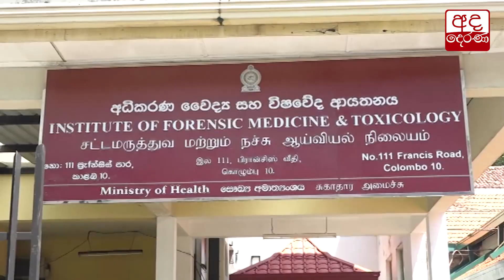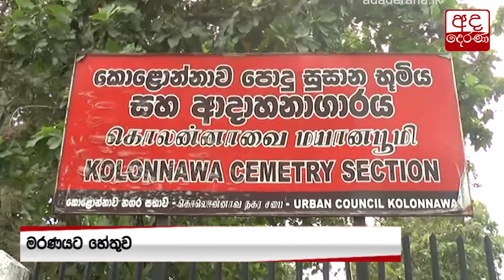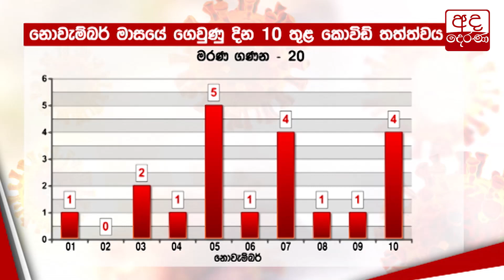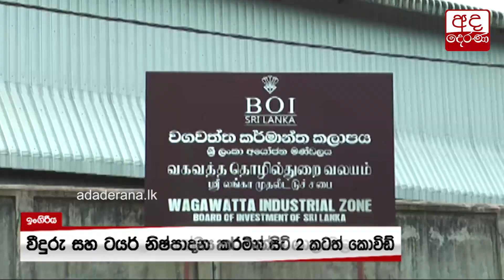මෙරට කොවිඩ් මරණ 41 දක්වා ඉහළට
Sri Lanka confirms 41st death from Covid-19